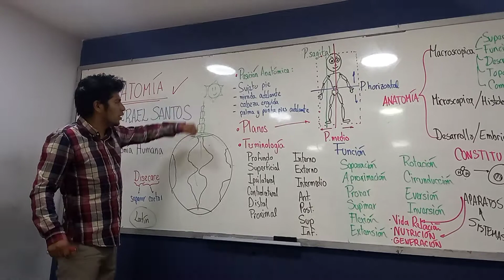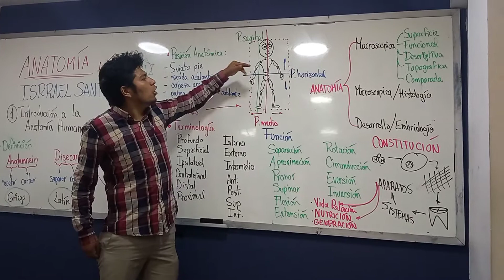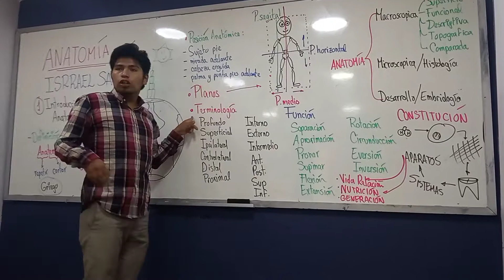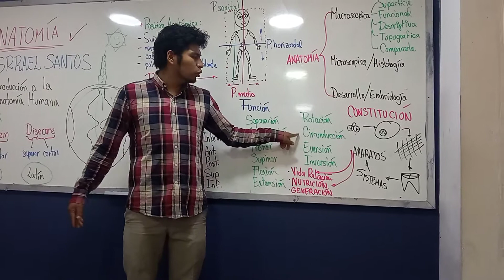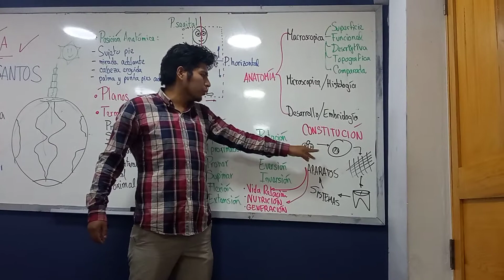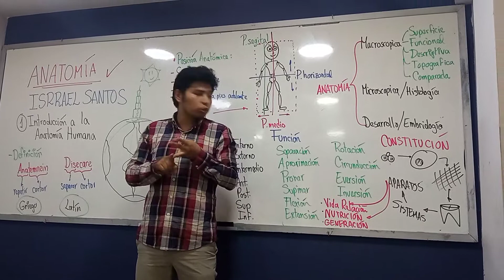10 INTRODUION A LA ANATOMÍA